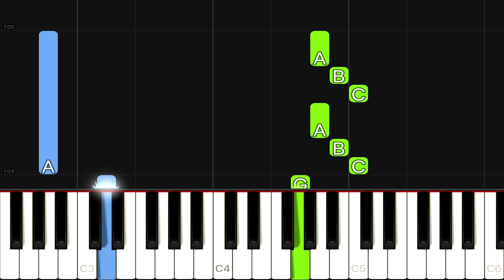ENHYPEN (엔하이픈) 'Drunk-Dazed' | EASY Piano Tutorial